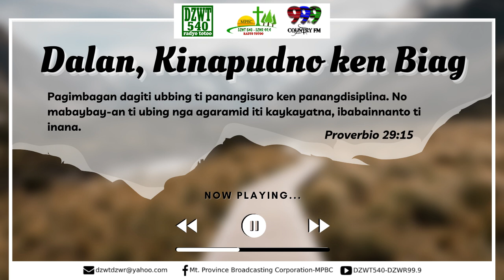DALAN KINAPUDNO KEN BIAG - Scripture-Based Ilocano Drama | 05.05.21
Mt. Province Broadcasting Corporation is one of the media arms of the Diocese of Baguio in evangelizing the people of the Montanosa. It operates the DZWT 540 "Radyo Totoo" AM station and DZWR 99.9 "The Only Country Authority" FM Station. Though the primary intention of the stations is to evangelize, entertainment through dramas in a local dialect is added.

Dear Mr. Lonely, another longtime and famous radio drama of DZWT 540 dramatize the love stories of the avid listeners who sent their letters. This drama, however, does not only feature their stories but also helps the letter sender with pieces of advice. Likewise, the drama aims that the listeners will learn from the experiences of others.

The drama talent team consists of the following drama actors and actresses: Virgie Peckley, Jena Almoite, Teresa Calay, Emily Calica, Joseph Glenn Benawe, Jhonar Rebutazo, Joffer Bassit, Michael and Dante Martinez.